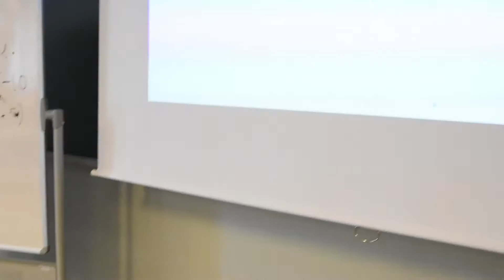Lujuusoppia kaanteisesti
Esimerkki Turun ammattikorkeakoulun uusista opetusmenetelmistä. Statiikan, dynamiikan ja lujuusopin opetusta ja saavutettuja tuloksia  käänteisen luokkahuoneen periaatteella.
Translation is included in the video.